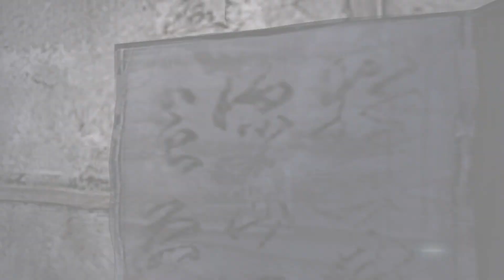한여름밤 다시 보는 고전공포게임 령(零) 제로 공략 2화(첫째날 밤1)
기종 : playstation 2